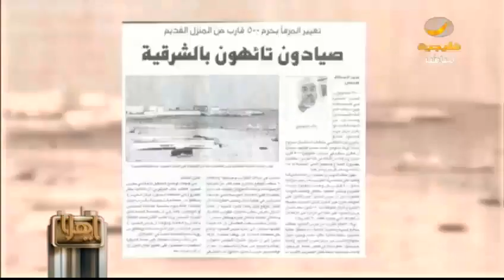قوارب الدمام تبحث عن مرسى منذ 35 عاما ولا تجدى صدى عند المسؤولين حتى الآن!